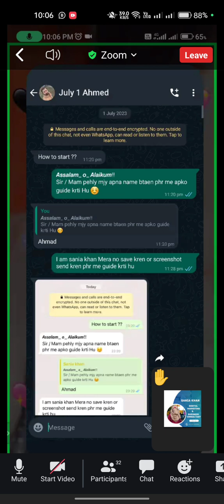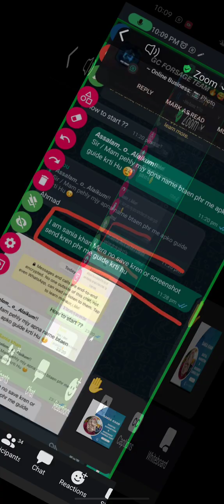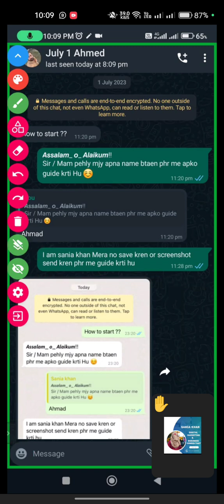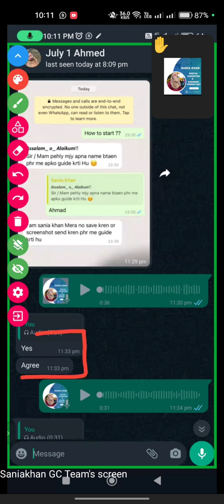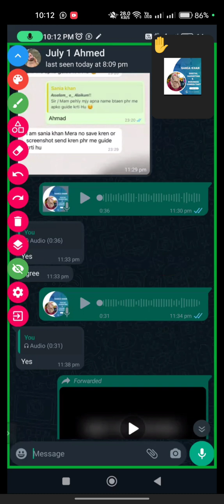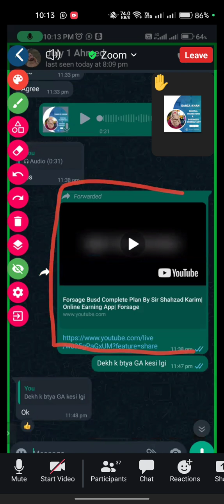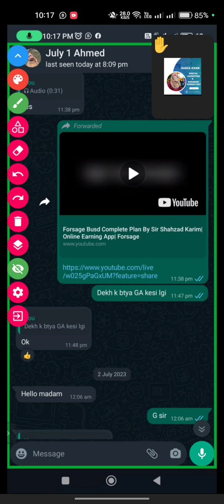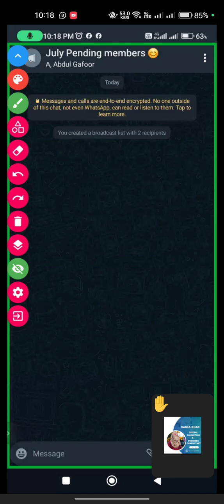New Customer Ko Deal Kase Kare in Simple Way By Mam Sania Khan.